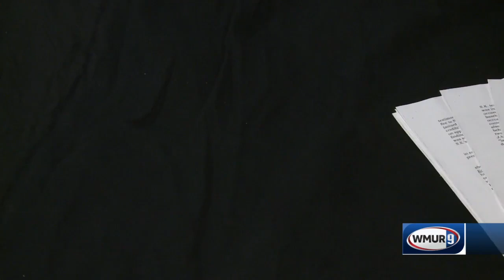Review of denial of Hampton protective order finds appropriate response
The judicial branch’s report shows it found the judge conducted the hearing in accordance with all applicable laws and protocols.